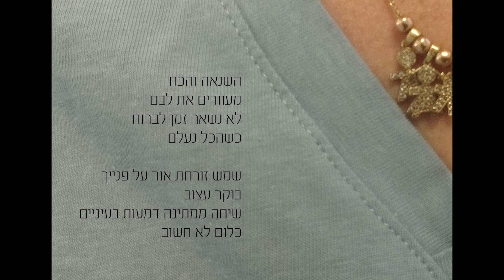עמרי ויטיס - בוקר עצוב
השיר מוקדש באהבה למשפחות החטופים, הנעדרים, הנרצחים והנופלים.
השיר שיוצא לקראת ה-30 לאסון הגדול בתולדות המדינה, נכתב ב20.10.22.
שנה לפני האירוע עצמו.

מילים, לחן ושירה: עמרי ויטיס
תופים והפקה מוזיקלית: ערן שהם
קלידים, מיקס ומאסטרינג: דורון קוחלי
בס: זיו הרפז
עטיפה: שלומית ויטיס

מילים:

האימה והרוע
מטילים את צילם
לא מוצא לי מרגוע
בלילות לא נרדם

שמש זורחת אור על פנייך
בוקר עצוב
שיחה ממתינה דמעות בעיניים
כלום לא חשוב

השנאה והכח
מעוורים את לבם
לא נשאר זמן לברוח
כשהכל נעלם

בוקר עצוב
כלום לא חשוב